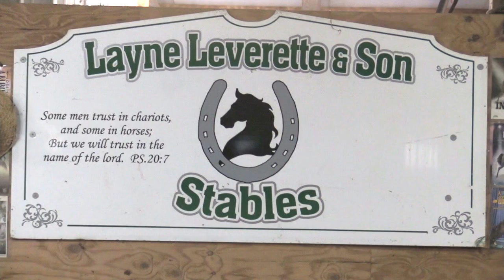LAYNE LEVERETTE & SONS BARN PARTY 02-15-2020